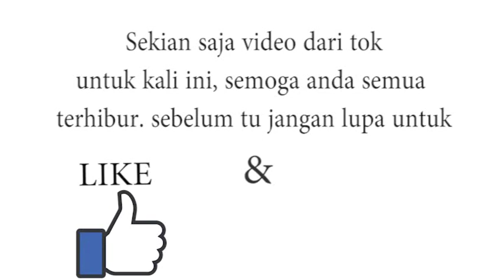buru haruan di kawasan sawit dalam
setup rod pancingan
*Rell Shimano bantam rotio 0.8
*Rod Bossna 7-17 Lb
*Umpan REDTAIL ekor merah
*Tali utama size 30
*Leader 40
*Hook no 5

Kamera dan gear yang digunakan
*GoPro Hero 7
*Stand yang free gif punya

kebanyakan video2 tok, tok merakam di tempat   yang sama, jadi jangan salah paham kalau tngok video tok ni di tempat yang sama

"bagi yang like dan langan youtube tok, tok ucap terima kasih. jangan lupa untuk saport tok ye huhuhuhu"castingbujuk

setup rod pancingan
*Leader 40
*Hook no 5

"bagi yang like dan langan youtube tok, tok ucap terima kasih. jangan lupa untuk saport tok ye huhuhuhu"